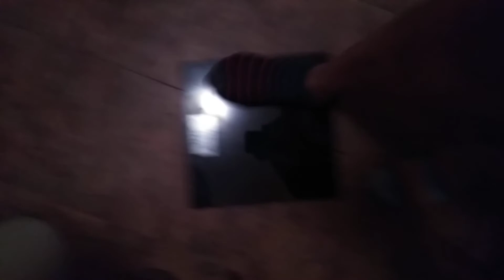Sweet thang No weightloss today! Water and juice fasting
Maybe I should have drank all my concoction,  but I did drink the remaining in water after 48 oz.  I also walked 20,000 steps before bed. Gotta keep pushing